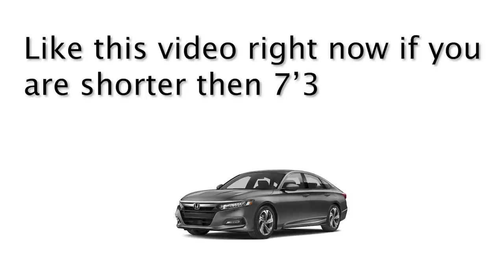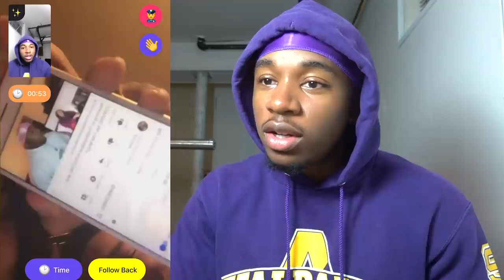I Told Girls I'm 5'2 And This Happened.. | Monkey App *I'M HURT*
Hey guys so I came on the Monkey App and Told Girls I'm 5'2 short and this is what happened...